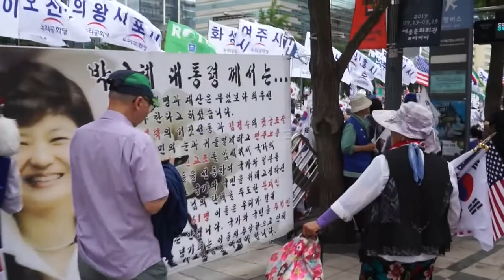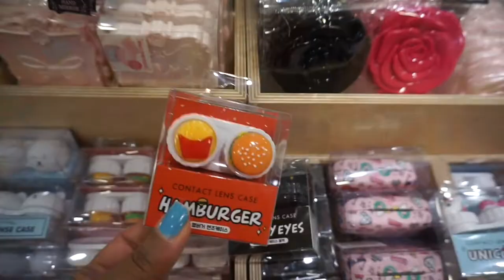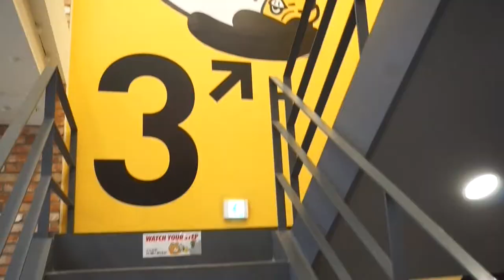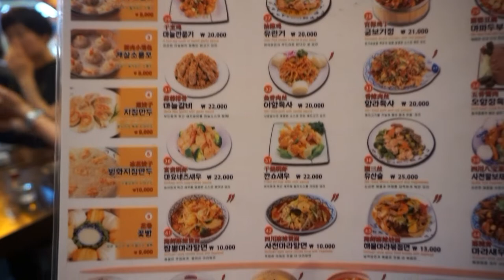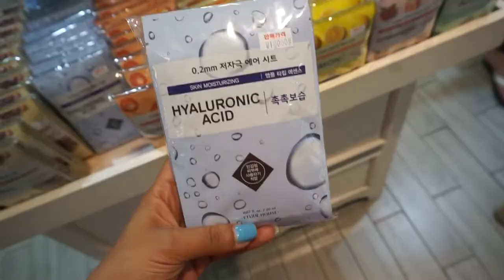SHOPPING & PROTESTS in SEOUL, SOUTH KOREA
This is the final part of my Seoul, South Korea trip! For the last few days i did some more shopping and learnt a little more about the political situation in Korea. It was also as humid as ever!!

Here is my video about how to use MyMallBox a company i use to ship makeup over to me from the US

Here is a recent article explaining why various protests take place so often in Seoul. There were also anti-Japan protests while i was there.

I stayed at the New Seoul Hotel in Myeongdong